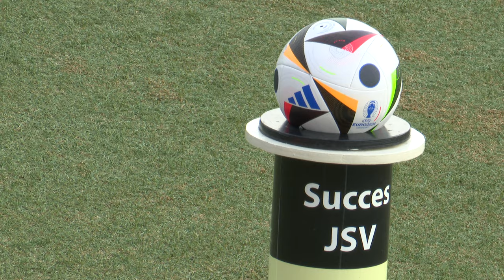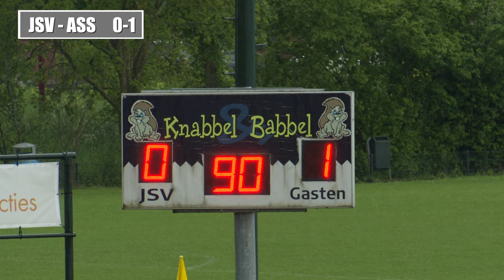'Nep' Ajax wel in bekerfinale ondanks rookwolken | JSV - SVA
Dit 'nep' Ajax haalt wel de bekerfinale.
Ondanks heftige rookwolken.
Dit is JSV Nieuwegein - SVA Assendelft.
Met fanatieke fsns en een bijzondere ontknoping.

Gefilmd en gemonteerd oor Edward van Cuilenborg van EVC Multi Media.

🛠 Tripod:
Manfrotto 504 HD
(amongst many)

⟶Stabilizer:
Ronin RS2

🖥  Edit:
Imac 27 inch scherm
MacBook Pro

📞 Mobile phone:
Iphone Pro
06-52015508